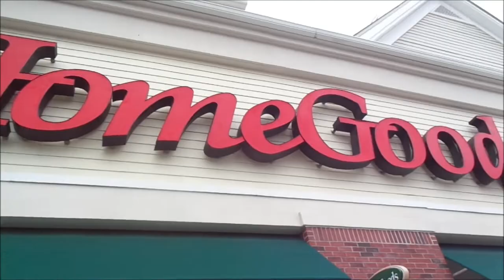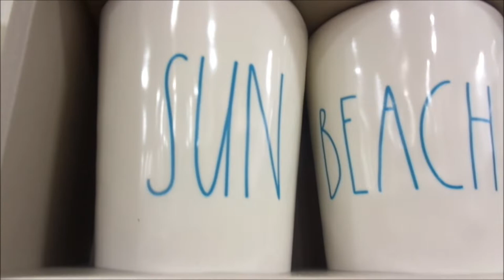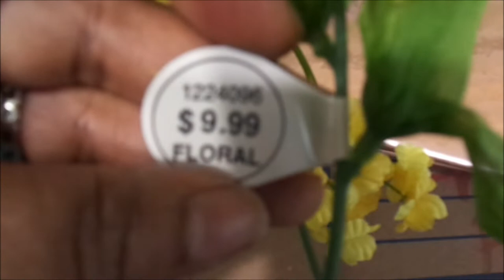Vlog Style/Shopping For The New House @ Home Goods |JOURNEY TO HOME SERIES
Hey FAMZ. Today's video will sure to motivate and stimulate you inner decorator. I am so grateful for you all taking the time to watch and comment on my videos it means sooooooooo much to me that you would spend this time with me. I can't tell you how much I appreciate you. Thank you so much for your love and continuous support. I would love for you to become a member of our growing family here on YouTube. So without further ado, please sit back, grab your favorite beverage or snack  and enjoy this episode. YOU GUYS ROCK! Remember,  JESUS IS LORD, Jesus loves you and We LOVE YA! Thank you sooooooo much for watching. Bless up!